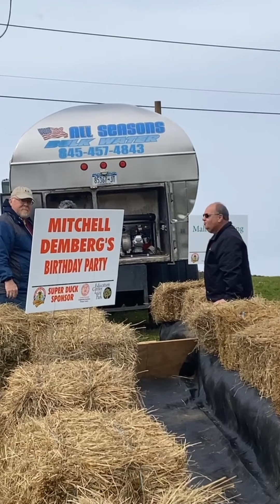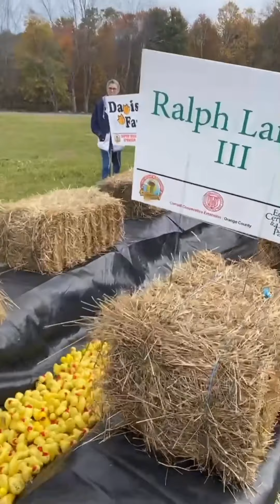Duck Derby 2021 Livestream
Watch the livestream of our 2021 Great Extension Duck Derby Race which took place on October 23rd. Congrats to all the winners - including the last place lame duck!